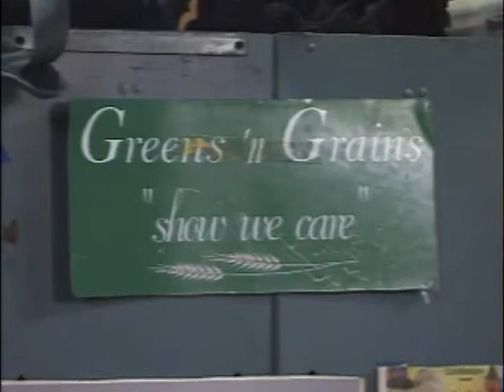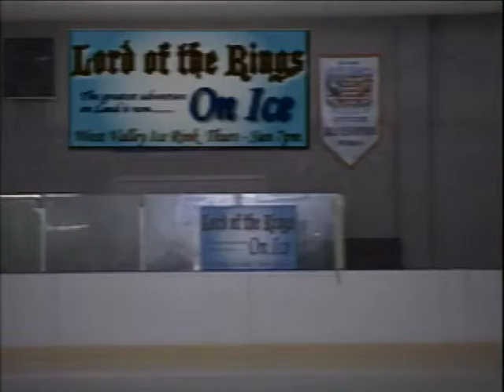SONATA VOLUME T2 1